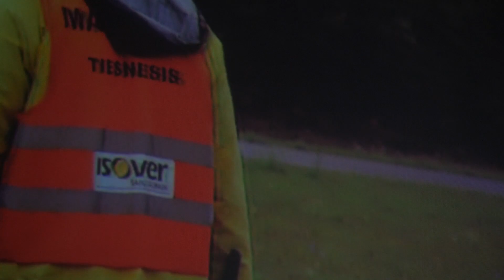filmiņa "awards ceremony'14"